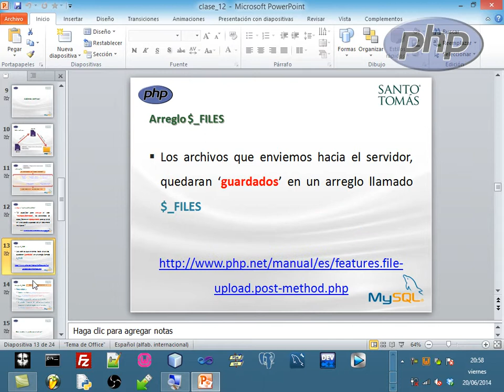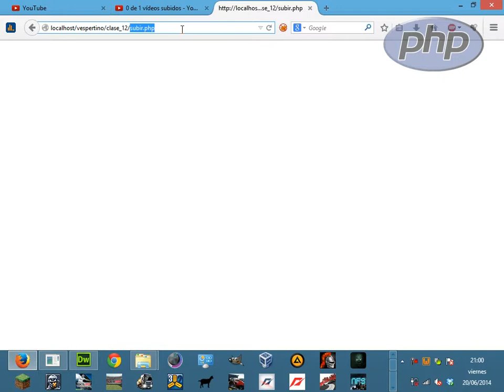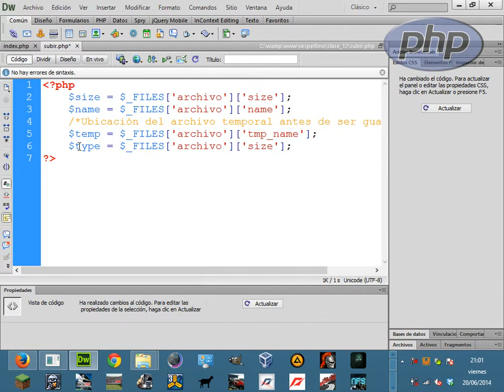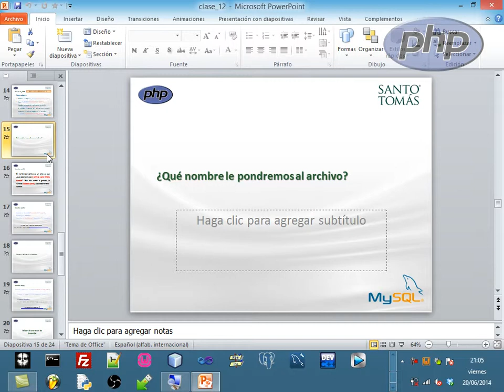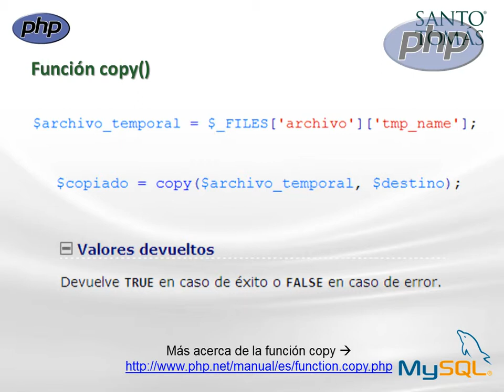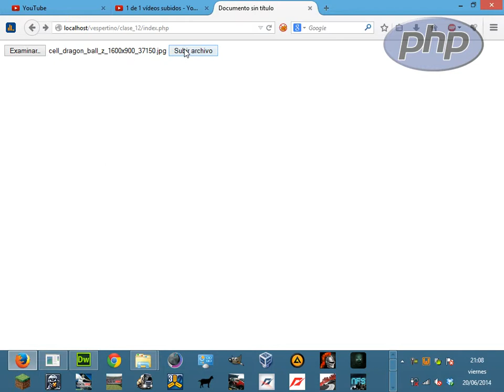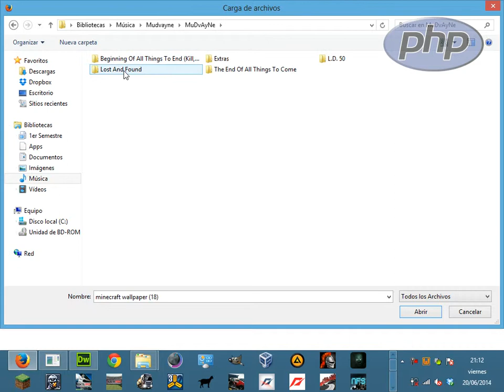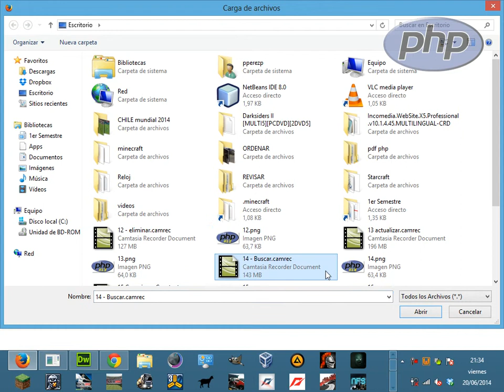[PHP básico] 16.- Subiendo archivos!